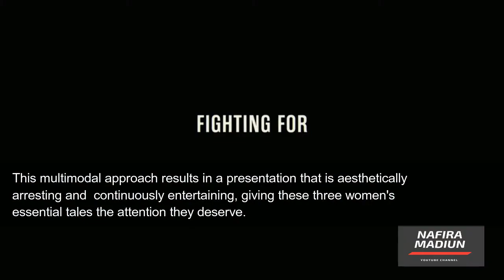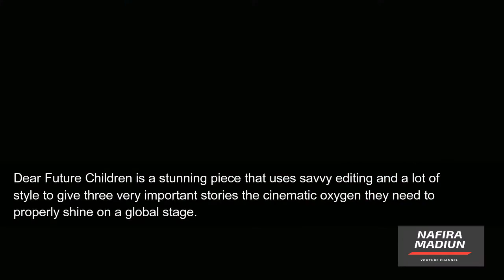Sinopsis & Review Film : Dear Future Children | NafiraMadiun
Dear Future Children follows Rayen, a Chilean activist protesting social inequality, Hilda, a Ugandan environmentalist and founder of environmental group Fridays for Future, and "Pepper," a Hong Kong protestor against the Chinese government.
Dear Future Children uses a carefully balanced mix of interviews with its protagonists, material recorded by the film crew on the frontlines, and a selection of archival footage to represent the conflicts in their entirety.
This multimodal approach results in a presentation that is aesthetically arresting and continuously entertaining, giving these three women's essential tales the attention they deserve.
The film explores activism along a number of compelling axes, representing both the necessity and the danger around the world, and bringing to light its effects on the world at large and on smaller communities
– the film is just as much about human life as it is about peace and justice struggles, focusing on individuals as well as movements.
The show also emphasizes how societal and political apathy may stymie equality movements, pushing the audience and inspiring them to follow in the footsteps of the activists shown.
Dear Future Children is a stunning piece that uses savvy editing and a lot of style to give three very important stories the cinematic oxygen they need to properly shine on a global stage.
The film beautifully portrays the struggles to make the world a better place, flaws and all, denouncing complacency and inspiring viewers to advocate the film's core concerns while giving political activity the weight it deserves.
The film argues that being "inspired" is fine and dandy, but what are you going to do with it?

Apabila usaha anda misal :
GRATIS !!!
Utara : sampai Dumpil, pasar Kajang, dan Caruban.
Barat : sampai Jiwan, Maospati.
Timur : Sampai Dungus/kresek.
Selatan : Sampai Pagotan, Dolopo, Kebonsari.
Segera Hubungi Kami di WA : 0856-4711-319